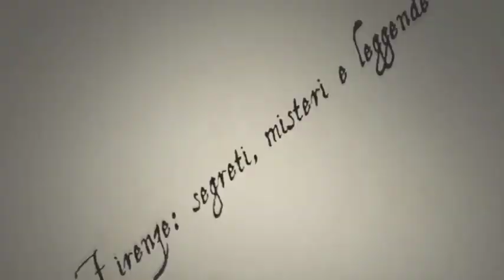La leggenda del giovane e delle Ondine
Una leggenda fiorentina poetica e avvincente. Se non la conoscete, da non perdere!

Riprese video Antonio Caserta
Montaggio video Enrico Ciabatti
Assistente alle riprese Pietro Ciabatti

A Florentine poetic and gripping legend. If you do not know, do not miss!

Shooting video Antonio Caserta
Assistant shooting Pietro Ciabatti
Sound designer Antonio Caserta
Opening theme Antonio Caserta